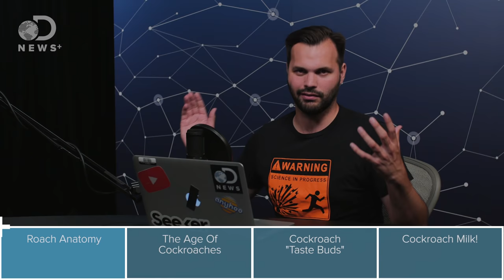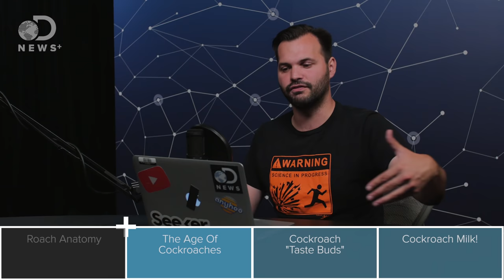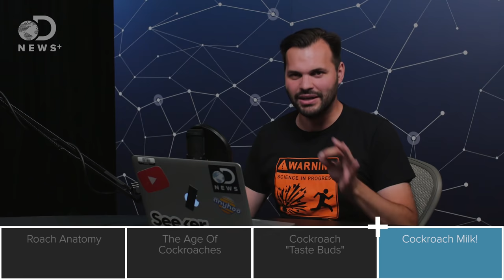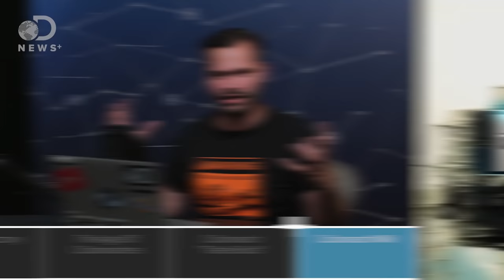Cockroaches Have The Most Nutritious Milk On Earth!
Although not packaged and available in stores, cockroach milk is the most nutritious milk on the planet and may be the next superfood!

"Cockroaches have been around for a very long time - since before the dinosaurs - and they have not changed very much. One can only conclude that they are doing something right!"

"Most of us are used to thinking that the evolution of living organisms takes millions of years. But in the case of cockroaches, scientists say the resilient pests have developed a fast-forward mechanism to save their own exoskeleton."

"In the 1980s, manufactures began making cockroach baits that combined sweet glucose with deadly insecticides. By 1993, many cockroach populations somehow developed an aversion to the bait. Now, 20 years later, scientists finally understand how the roaches beat these traps."

"An international team of scientists has just sequenced a protein crystal located in the midgut of cockroaches. The reason? It’s more than four times as nutritious as cow’s milk and, the researchers think it could be the key to feeding our growing population in the future."

"The female Pacific beetle cockroach is one of a kind. Unlike other insect species, this Hawaiian native gives birth to live young. And she feeds them a pale, yellow liquid "milk" from her brood sack."

"In a finding that could revolutionize pest control, researchers have discovered the identity of the “perfume” produced by female cockroaches when they are feeling amorous. When the scientists set out traps wafting synthetic versions of the compound, male cockroaches came scurrying within seconds."